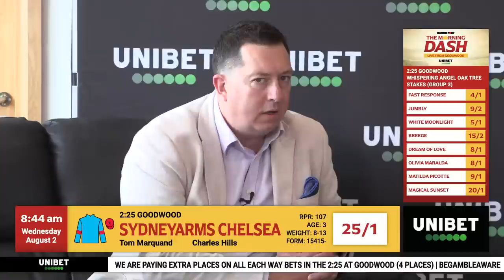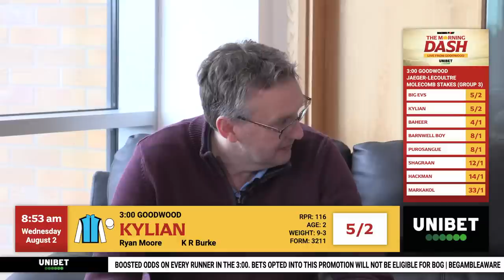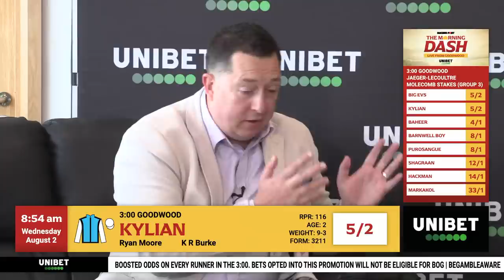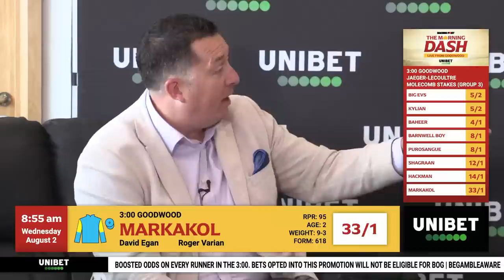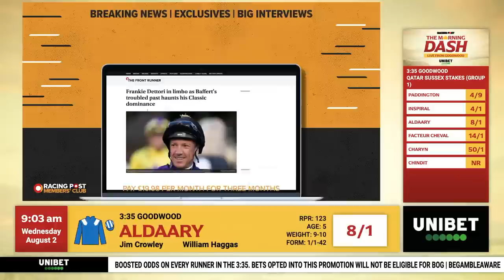The Morning Dash | Goodwood Day Two Preview | Horse Racing Tips & Analysis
Join Dave Orton, Paul Kealy, Tom Segal, Matt Williams and Brett Williams as they provide their best horse racing tips for day two of the 2023 Qatar Goodwood Festival.

Featuring the best insights and analysis for the Oak Tree Stakes, Molecomb Stakes and Qatar Sussex Stakes.

🗞️ Get all the best tips from Goodwood and more by checking out our horse racing tips

18+ Gamble Responsibly

00:00 - Intro
4:36 - Coral Handicap
12:10 - Whispering Angel Oak Tree Stakes
21:00 - Molecomb Stakes
27:49 - Sussex Stakes
35:57 - Fillies' Condition Stakes
38:32 - Fillies' Handicap
43:59 - World Pool Handicap
48:35 - Charity Bets